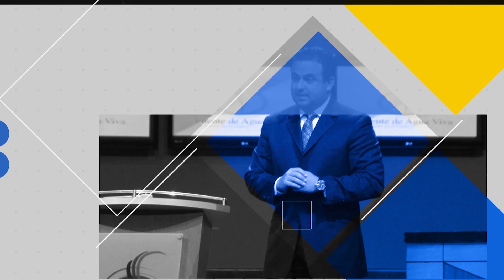Pastor Otoniel Font - Gracia para Acceder, Fe para Pedir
Punto de Partida 3A

Tienes acceso a las cosas de Dios, por su gracia; pero es por tu fe que puedes disfrutar de ellas, si las pides.

Escríbenos para oración y recibe respuesta de nuestros intercesores en tu correo electrónico

Si esta palabra y este ministerio han sido de bendición a tu vida, siembra tu semilla de fe en tierra fértil

Siempre leemos todos los comentarios.  Escríbenos y déjanos saber cómo esta palabra ha bendecido tu vida.